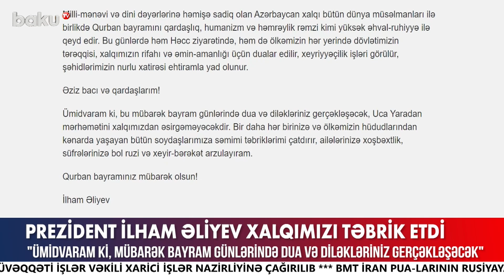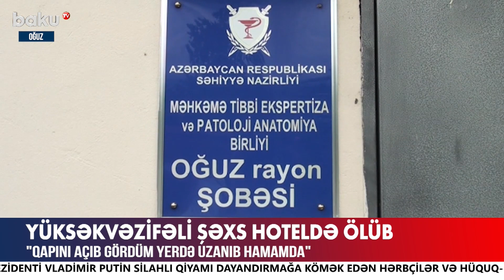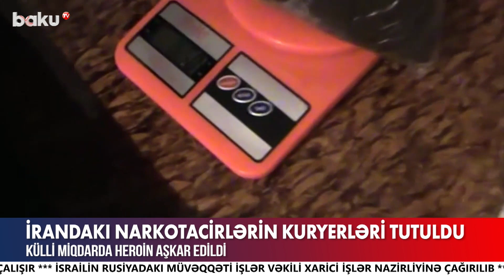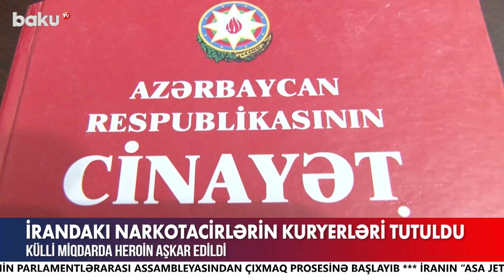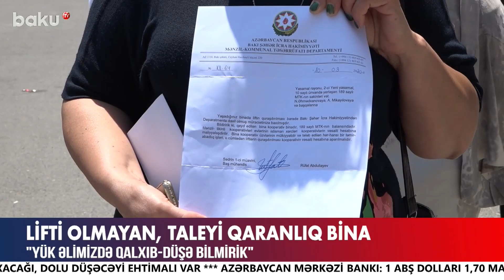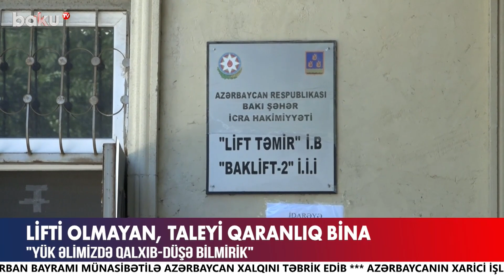Azərbaycanla Ermənistan arasında danışıqların yeni mərhələsi